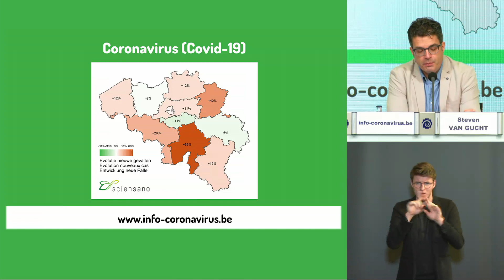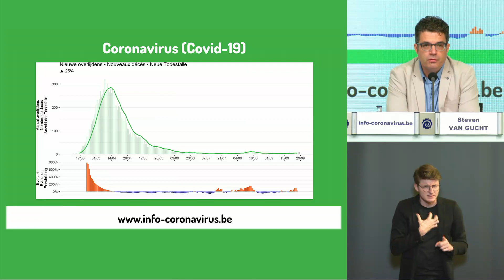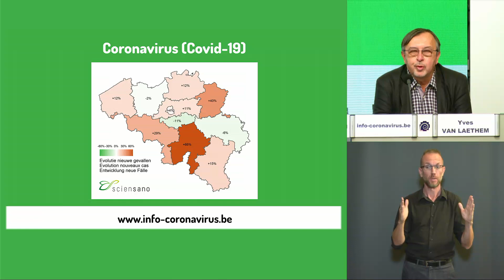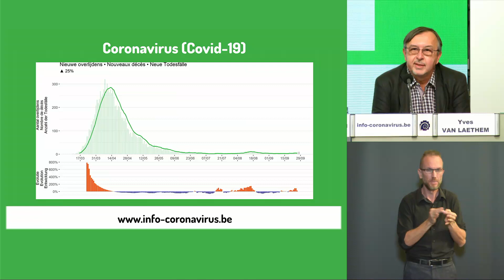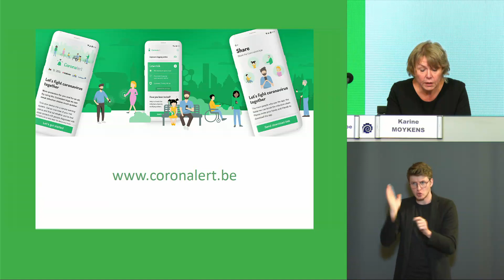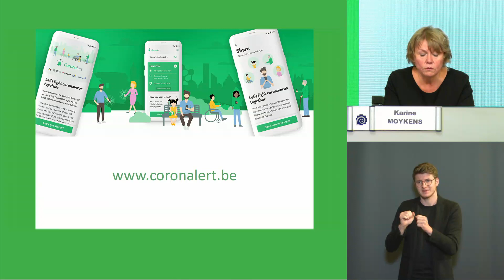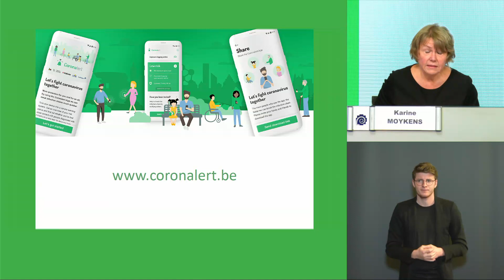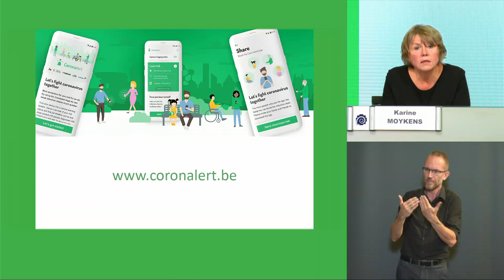Coronavirus (Covid-19): persconferentie Update van 30/09/2020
De sprekers:

Benoit Ramacker (FR) - Nationaal Crisiscentrum,
Steven Van Gucht (NL) - Interfederaal woordvoerder,
Yves Van Laethem (FR) - Interfederaal woordvoerder
Karine Moykens (NL + FR) - CoronAlert